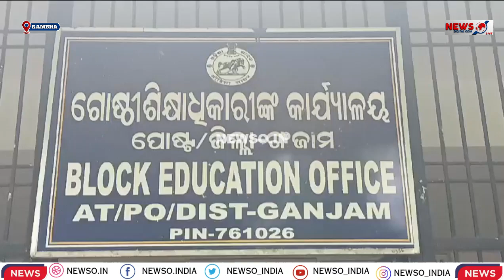ସ୍କୁଲ ରେ ତାଲା ବାହାରେ ପିଲା l rambha l odisha l ganjam l newso l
NEWSO.IN Odisha  Digital , not only brought about a revolution in the media industry of Odisha but also set new standards in Odia journalism. Newso, Riding on the support of the readers Newso today is the No.1 Odia daily, a household name for substance and style.

Newso Digital Media  Platform are always aheading  with odisha 's Trusted News Publication

odisha news
odisha
odia
odisha live
odisha songs
odisha khabar
odisha news portal
odisha news chennel
odisha news express
newso_ india
odisha khabar aaj ka
odia khabar aaj ka odisha khabar live
odisha khabar dikhao
odisha khabar video
odisha khabar channel
odisha khabar chennel
odisha khabar cartoon
odisha khabar samachar
ganjam news
ganjam
ganjam news today
ganjam news live
ganjam news yesterday
ganjam 2023
gamjam berhampur
ganjam news odia
ganjam ganjam news today aska
beguniapada news
beguniapada